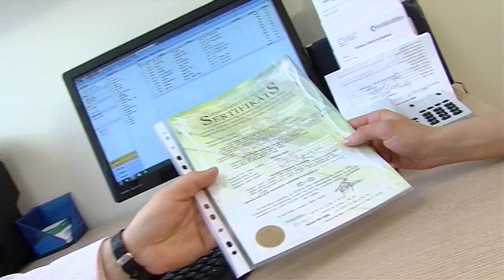Vēnu operācija (Baltijas Vēnu klīnika)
Pieredze Nr.1

Baltijas vēnu klīnikas pacientes pieredze - stāsts par vēnu problēmām, vēnu operāciju un sajūtām pēc operācijas.

Ieteikumi no operējošā ārsta: vadošā vēnu speciālista Latvijā - Dr. Inta Ūdra.